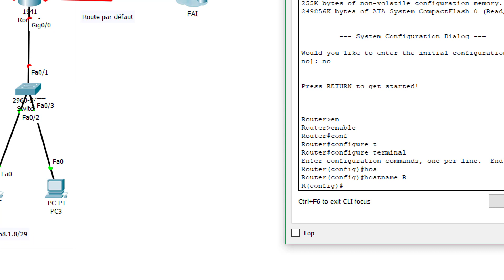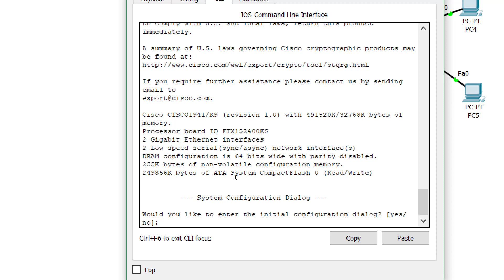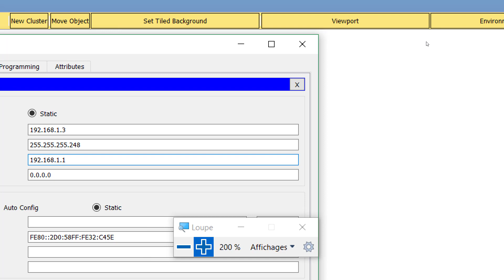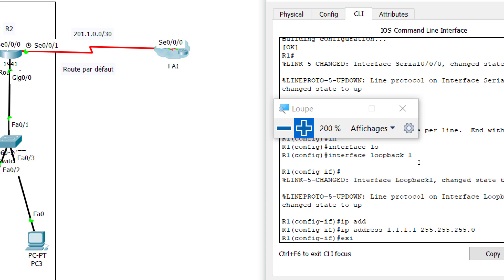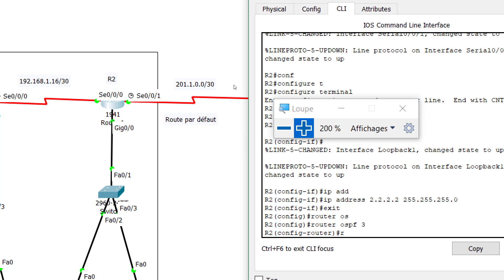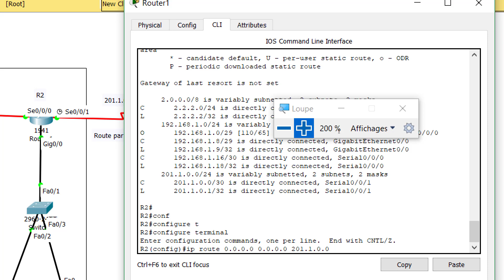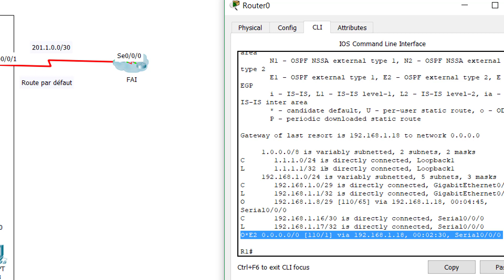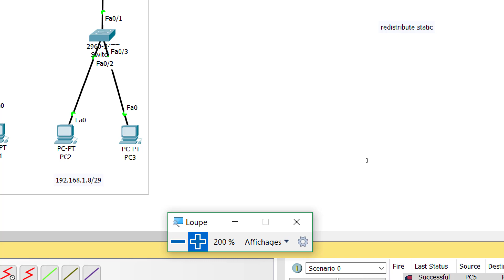Configuration du routage ospf et routage par défaut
Ce vidéo explique les étapes de configuration du protocole routage ospf dans une zone unique et un routage par défaut et la procédure de redistribution entre les deux